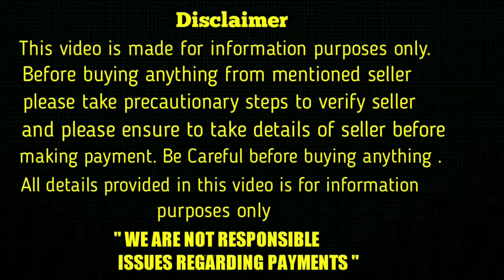top quality dachshund puppy for sale in telugu/ 88014 18322 /aj pets